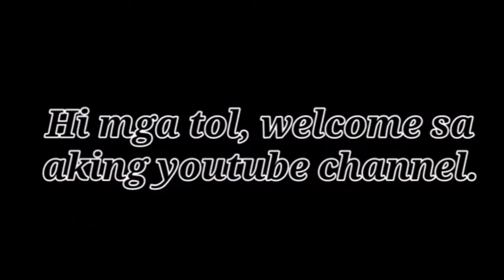IKAW ANG DAHILAN COVER BY BURDADOS VLOG